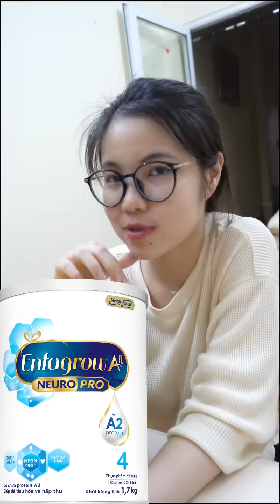Con không cho bánh đâu | LoLifamily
Chào mừng các bạn đến với kênh Youtube của LoLifamily
©️ Bản quyền thuộc về LoLifamily
©️ Copyright by LoLifamily 👉 Do not Reup